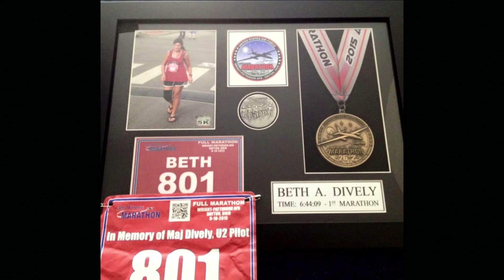Sunday Service : Guest Speaker, Dave Roever